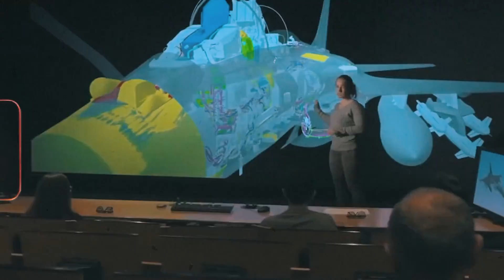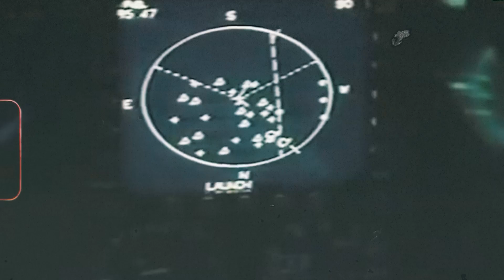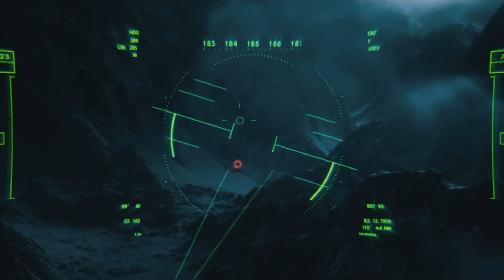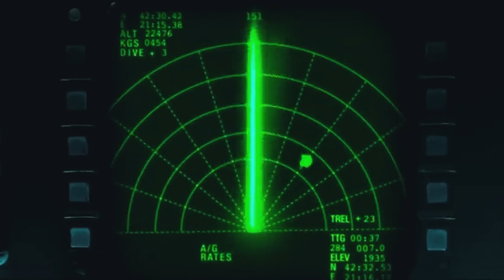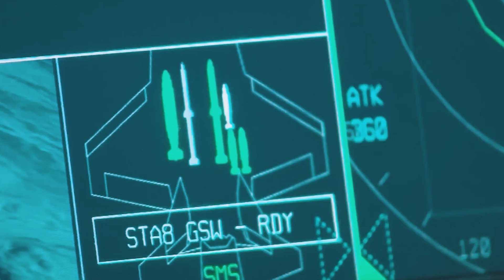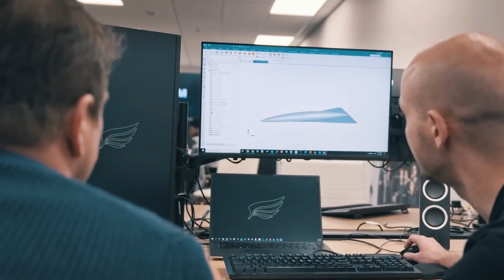NEW Brand Japanese 6th Generation Fighter Jet Shocked Russia and China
There’s no debate about it, the nation that will rule the skies of tomorrow must have a sixth-generation fighter. Japan wants to be that nation. Backed by a $4.3 trillion economy, the fourth largest in the world, Japan is investing the heaviest of resources to bring their sixth-generation fighter to life even if that means raising the legendary YF-23 from the dead. The YF-23 was a fighter ahead of time, so ahead of its time that it was misunderstood enough to be thrown in the graveyard. But now it is back to tell its tale and help Japan wield a sixth-generation fighter. To understand why the YF-23 is the fighter of choice of the hundreds of fighters built in history, we must travel back to where it all began; the face off between the YF-23 and the F-22 Raptor.